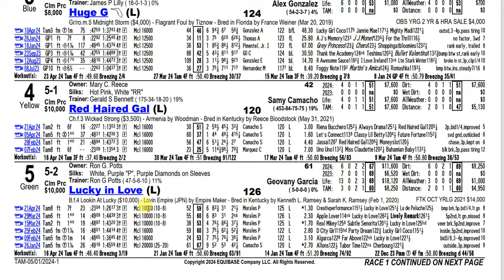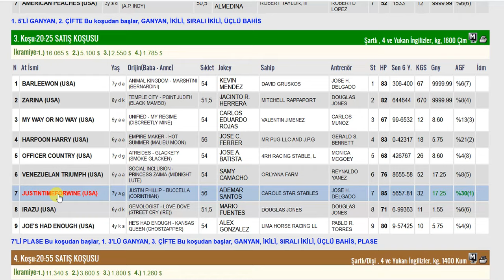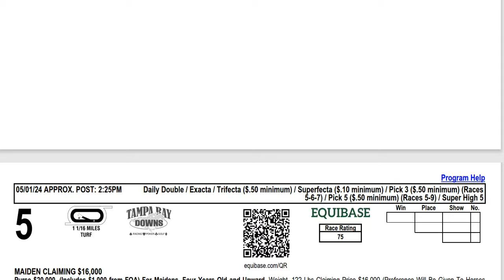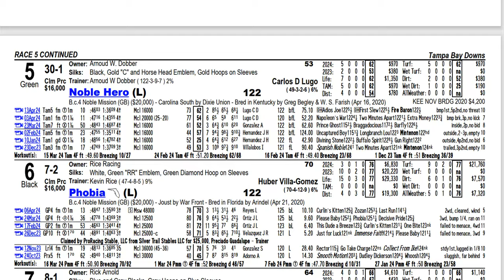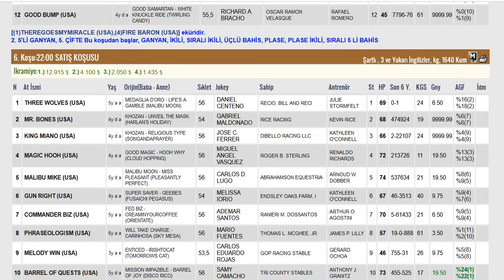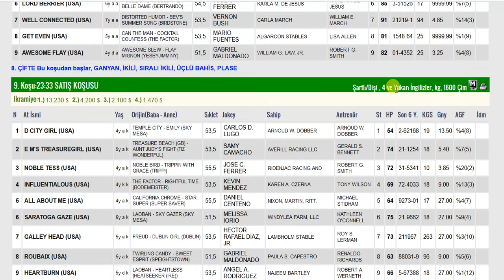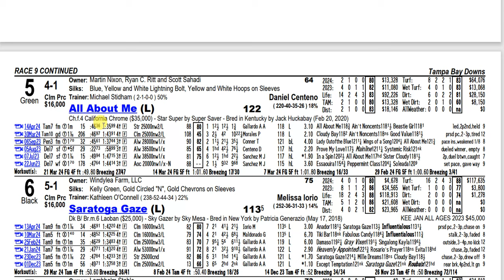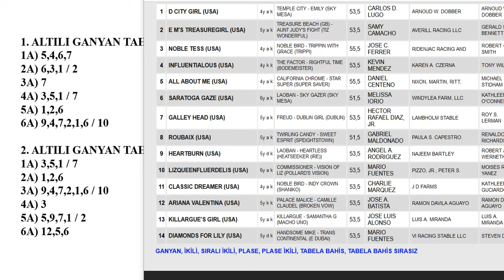1 MAYIS 2024 ÇARŞAMBA TAMPA BAY DOWNS 6’LI GANYAN TAHMİNİ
1 MAYIS 2024 ÇARŞAMBA TAMPA BAY DOWNS 6’LI GANYAN TAHMİNİ
1 MAYIS 2024 TAMPA BAY DOWNS 6’LI GANYAN TAHMİNİ
1 MAYIS 2024 TAMPA BAY DOWNS 6’LI GANYAN TAHMİNİ
1 MAYIS 2024 TAMPA BAY DOWNS at yarışı tahminleri,
1 MAYIS 2024 ÇARŞAMBA TAMPA BAY DOWNS
1 MAYIS 2024 TAMPA BAY DOWNS at yarışı yorumları,
1 MAYIS 2024 abd altılı ganyan yorumları,
tjk yabancı at yarışı tahminleri, tjk TAMPA BAY DOWNS altılı yorumları,
1 MAYIS 2024 TAMPA BAY DOWNS altılı tahminleri,
amerika at yarışı tahminleri,
TAMPA BAY DOWNS AT YARIŞI TAHMİNLERİ,
TAMPA BAY DOWNS altılı tahminleri, amerika,
1 MAYIS 2024 ÇARŞAMBA yabancı akşam at yarışı tahminleri,
1 MAYIS 2024 ÇARŞAMBA TAMPA BAY DOWNS altılı ganyan yorumları,
AKŞAM YARIŞLARI, at yarışı tahminleri, altılı ganyan tahminleri, altılı tahminleri, altılı yorumları, tjk TAMPA BAY DOWNS altılı analiz,
at yarışı tahmin, tjk TAMPA BAY DOWNS altılı ganyan yorum,
bugünTAMPA BAY DOWNS
TAMPA BAY DOWNS
bugünTAMPA BAY DOWNS